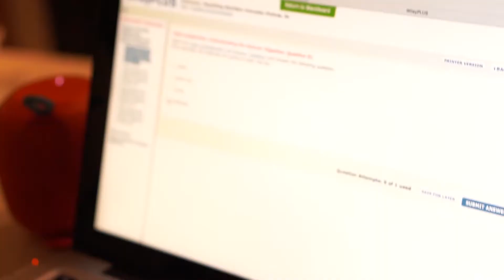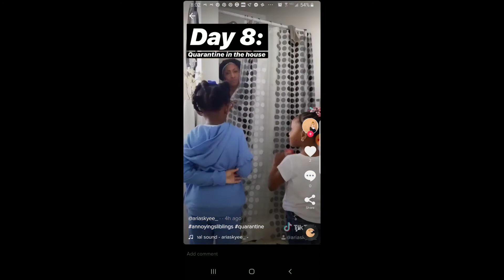Tamia Reed - At Home Worship - C4C Live